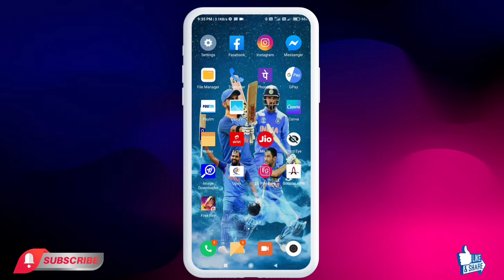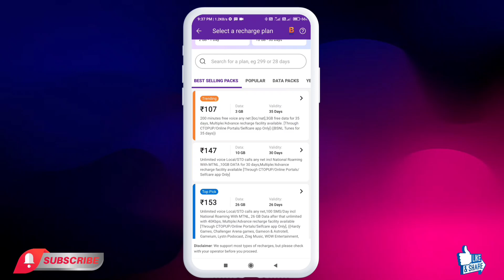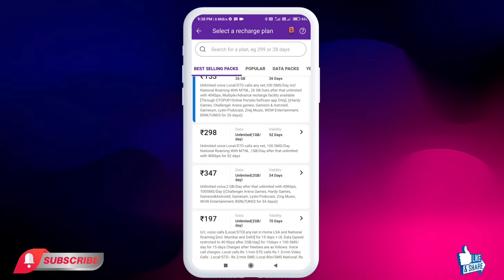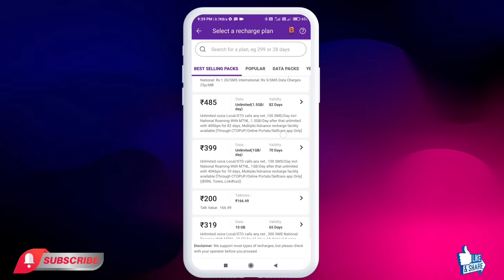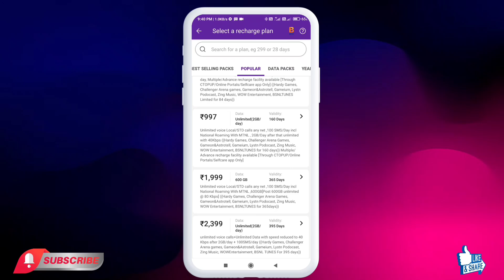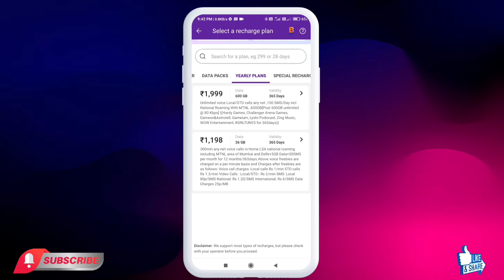Jio Airte Vi BYE BYE | BSNL New Plan 1year Free Unlimited Calls & Data | bsnl recharge plan 2024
Content Cover 👇👇👇

bsnl unlimited calling plans
bsnl only unlimited calling plans
bsnl 1 year unlimited calling plan
bsnl unlimited calling recharge plan
bsnl new plan 1 year free unlimited calls & data
airtel one year unlimited calling plan
unlimited calling recharge 1 year jio vi airtel
unlimited calls
bsnl data and unlimited call plans
jio 5g unlimited data plans